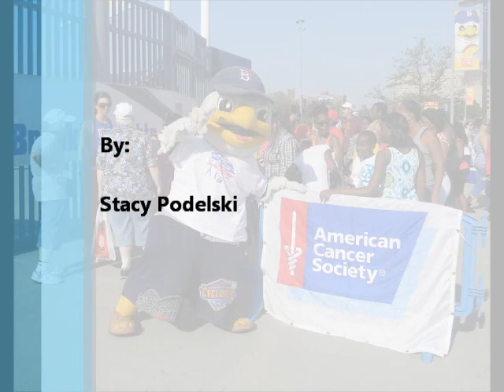Video look at the 2012 Take Your Base Run/Walk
A video look at the 2012 Take Your Base Run/Walk as the Brooklyn Cyclones and the American Cancer Society team-up to strikeout cancer.